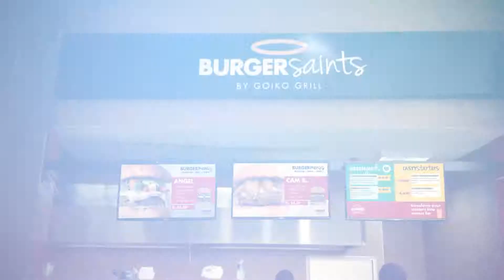Con Digital Signage puedes comunicar efectivamente y en tiempo real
Un mundo de posibilidades se te abre al utilizar Digital SIgnage para comunicar tu mensaje.